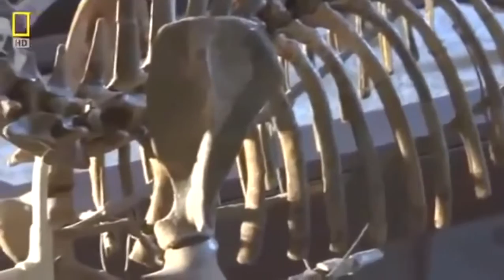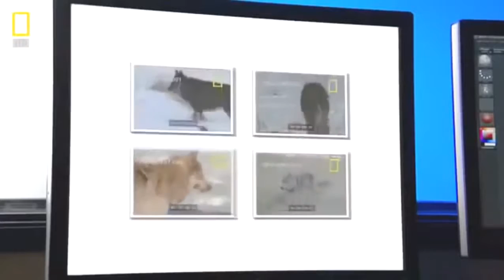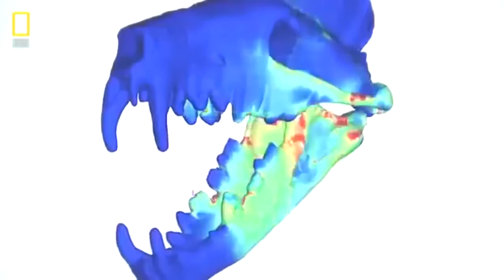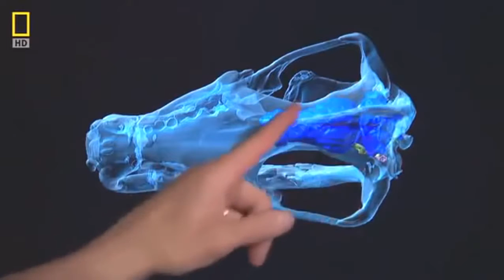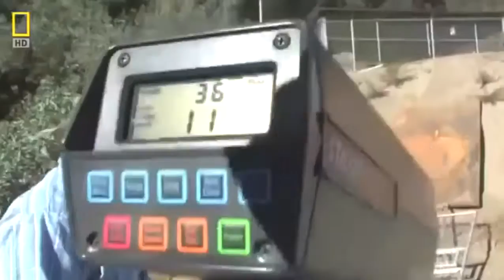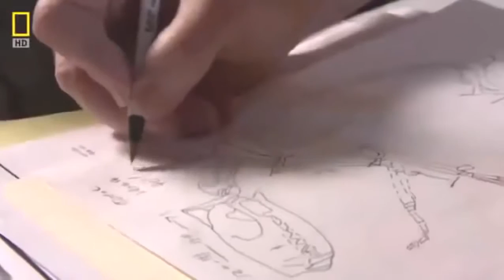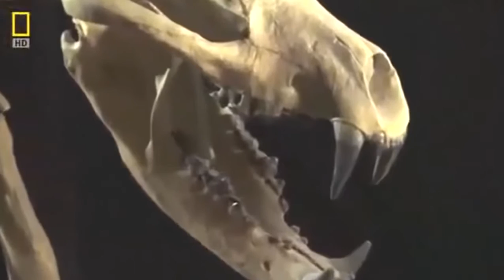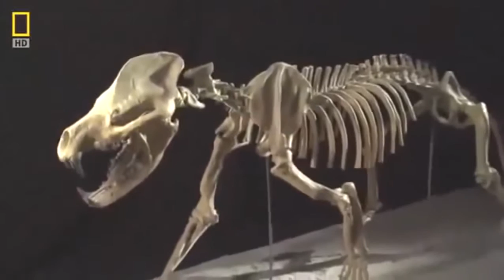Ep9★National Geographic Documentary★ Prehistoric Predators : Razor Jaws